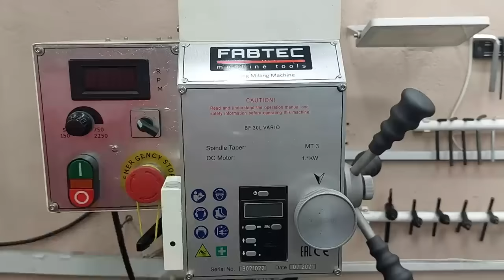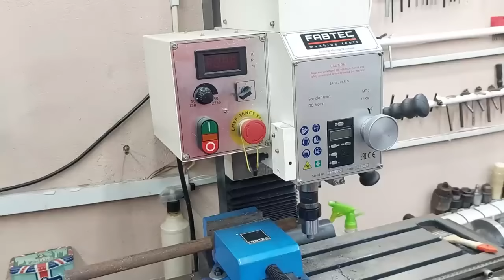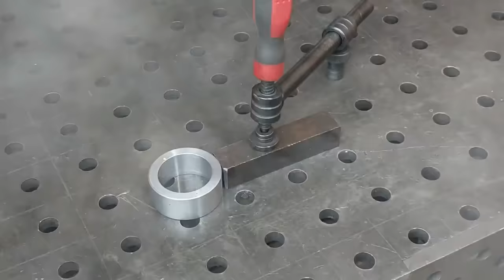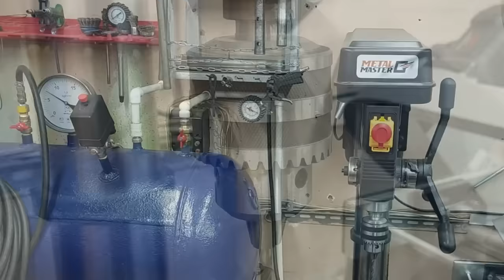Top 3 brilliant metal turning ideas you've never seen before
🔥Homemade
🔥DIY
🔥Creative ideas
🔥Make in home
🔥Life hacks
🔥Crafts